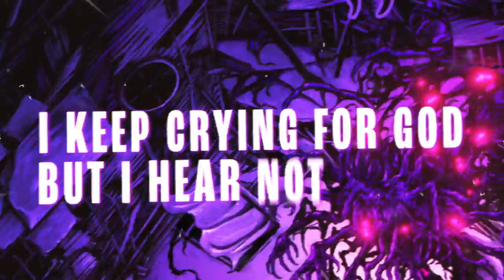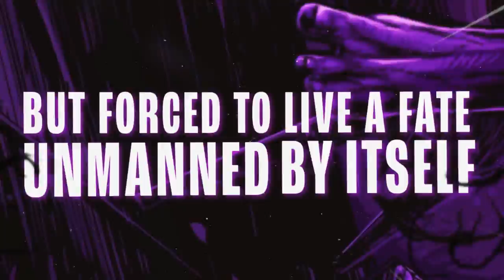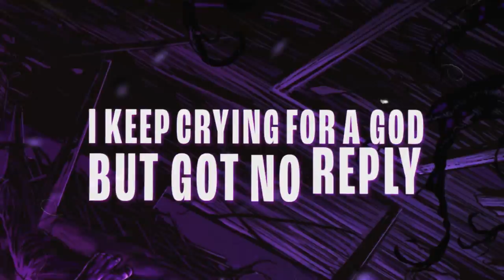【ORIGINAL SONG】Somniphobia - Jun Mitsui feat. Andrew Patterson of Yunalesca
Ayo releasing another new original in one year!? This time it's heavy af. Got my good friend @AndrewPattersonvox to do some vocals on this!

Credits:
• Produced, Mixed & Mastered by Me
• Vocals: Andrew Patterson